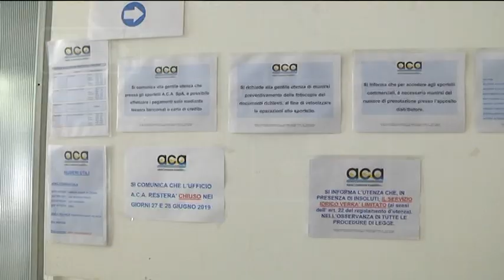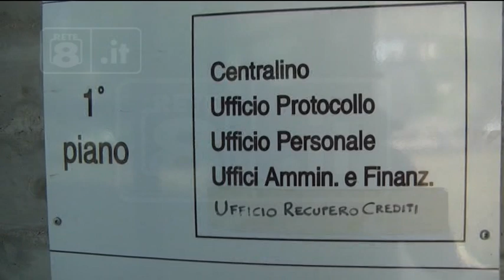ACA - I programmi della presidente Brandelli